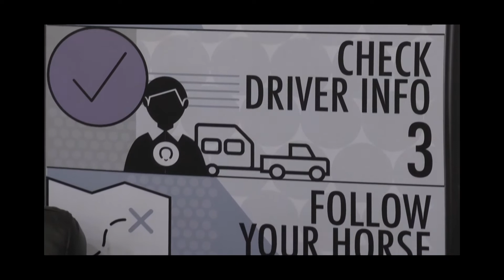NRBC 2017 – Tremblay